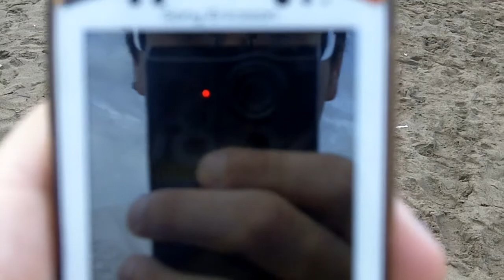Pisando la arena de villa gesell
al pedisimo a la mañana en gesell! Yo solo y aburrido no podía no cruzarme a mirar el charco.. amo el mar!! lo extraño mucho. tengo que volver en algún momento